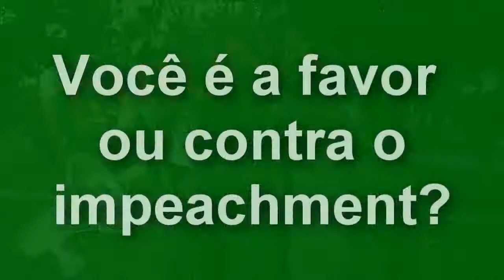TRIBUNA - Impeachment divide opiniões.